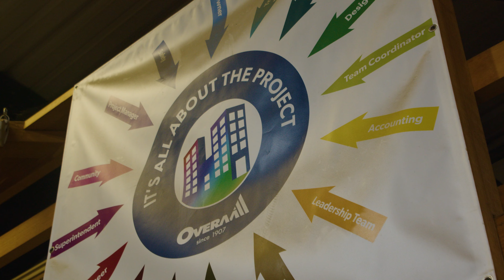Overaa - Join the team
Learn what it's like to work at Overaa Construction